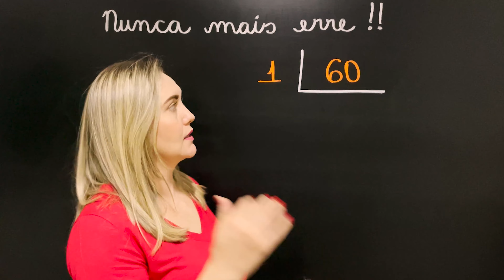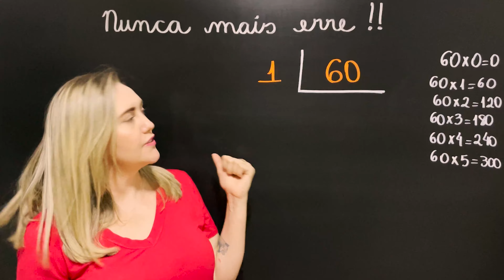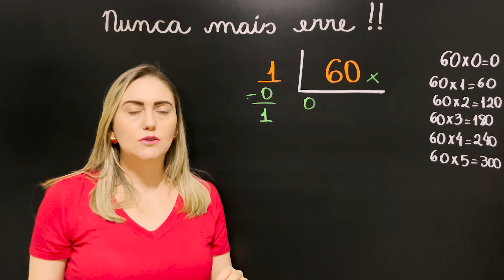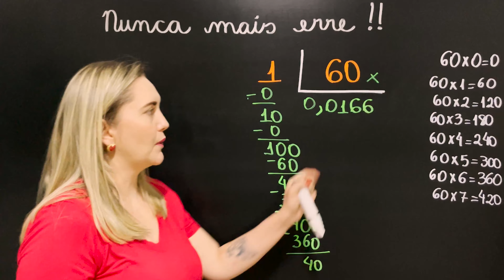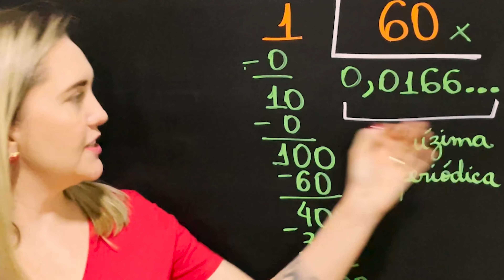🤯😱NUNCA MAIS ERRE DIVISÃO !! Matemática básica todo dia.📚🚀